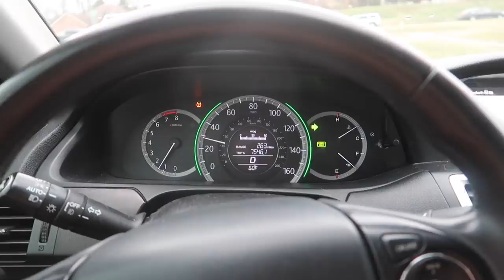why i moved home + vlog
Thank you for watching I love yall so much!!! so i wanted to kinda explain why i moved home and why i haven't been good at posting bc stress, but i'm getting back on it!!

*Social Media*
Dote: sydney mcgee *Code-SYDM